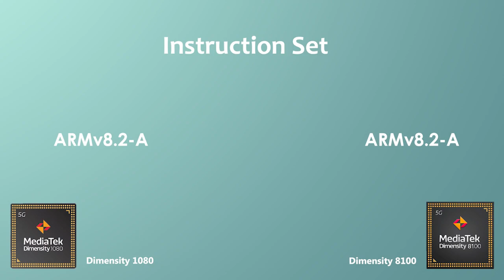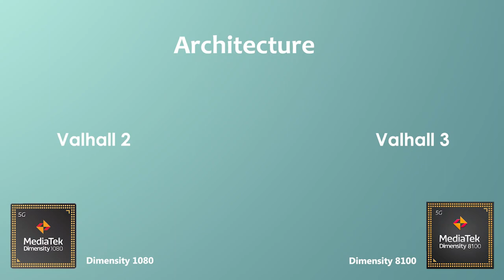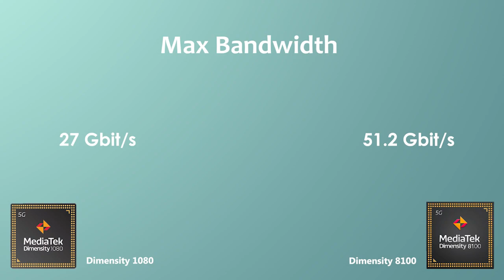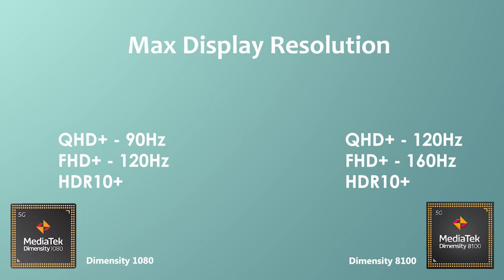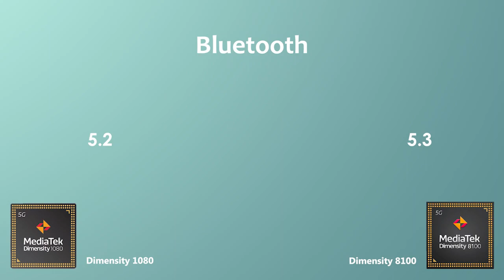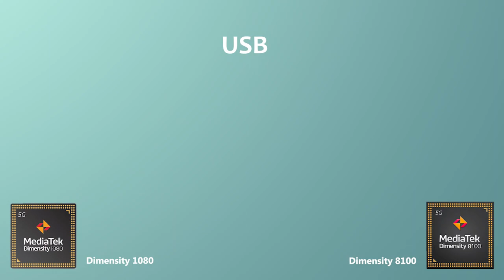Dimensity 1080 Vs Dimensity 8100 | Antutu Benchmark & Specification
By:- Gadget Master 99 (GM99)